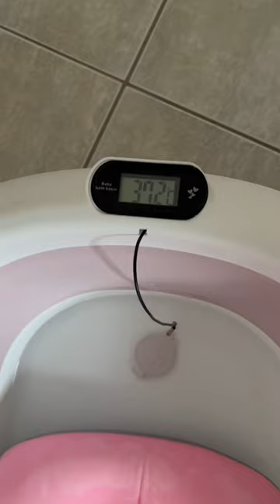Amazing baby bathtub from Amazon.